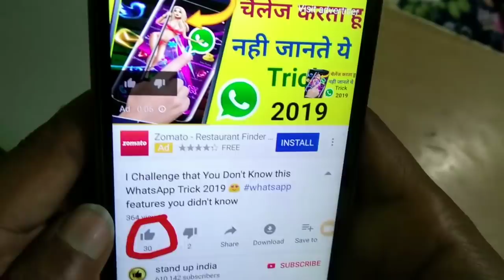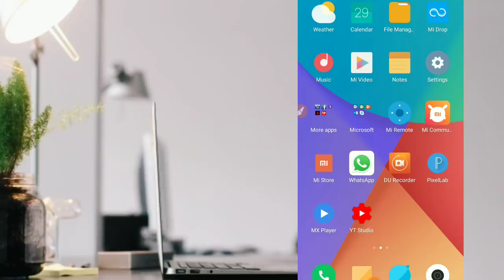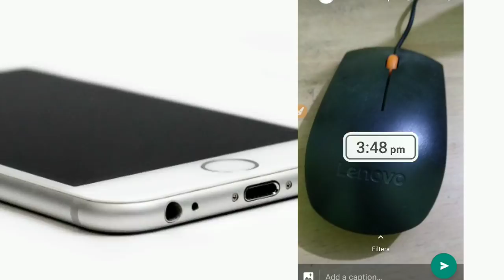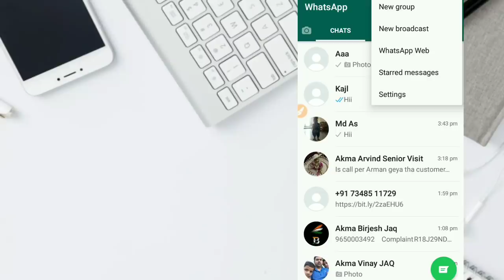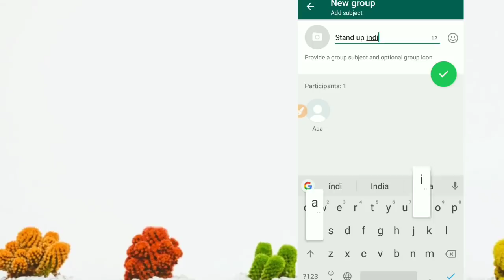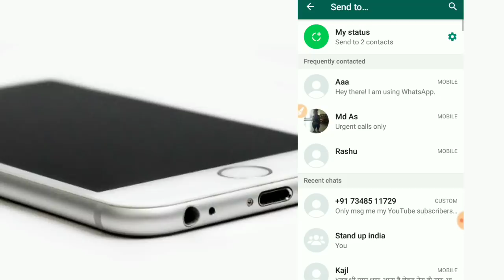WHATSAPP - 3 Hiddens Useful Settings Secret Features 2018| MUST WATCH |By Stand up India.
3 Hidden Useful WhatsApp settings no body knows about.

3 super duper secret WhatsApp settings you must try it.

WhatsApp super 3 settings.

WhatsApp New hiddens 3 Settings didn't know.